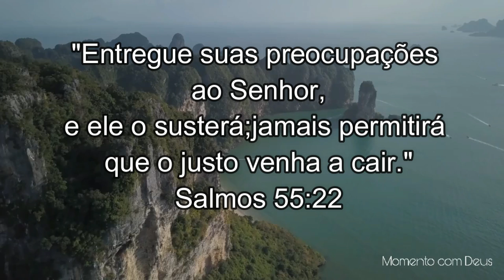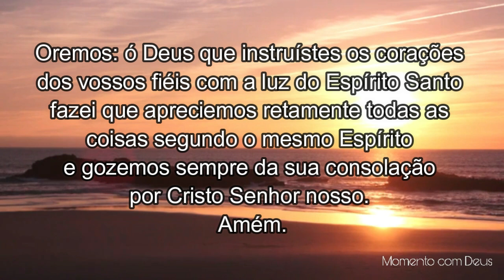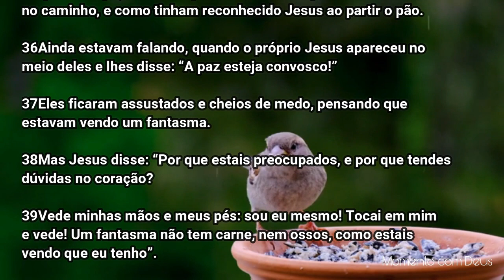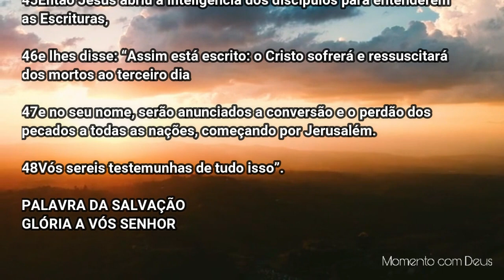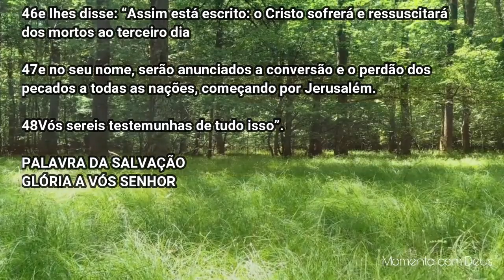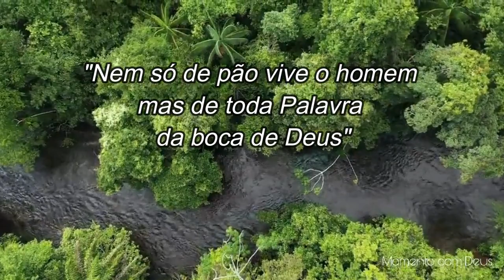Palavra de Deus para mim hoje | Palavra do dia | A paz que não tem preço (Lc 24,35-48)